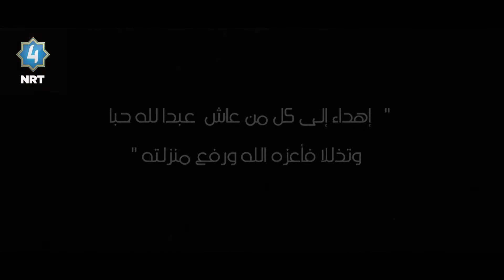پلەکان وسروتەکان - بەندایەتیکردن بۆ خودا